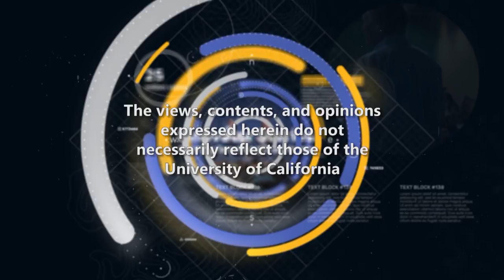Kelly Ferguson Director Los Angeles Cleantech Incubator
Kelly Ferguson is the Director of Santa Barbara and Ventura Counties Energize California Program, an initiative of the Los Angeles Cleantech Incubator. She is a lifelong Green Entrepreneur and Eco Warrior. She works to accelerate clean energy development by supporting energy entrepreneurs and startups and helping them get access to the business and technical resources they need to bring new technology to market. Series: "Innovator Stories: Creating Something from Nothing" [1/2018] [Show ID: 33056]